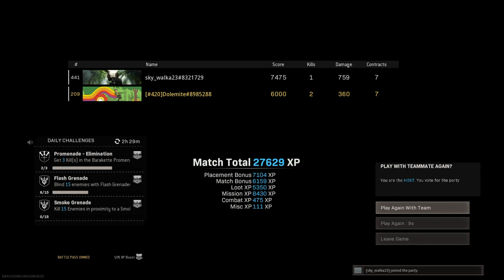Episode 92*: BR Duos, 1st, "TO BUSH OR NOT TO BUSH, There is no question" Steve's POV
This was a great win for us with bushwhacking. We had a great spot, Ivan got his "oh shit" kill of another bushwhacker, and I got the ". in the bush" hotmic. Great win!